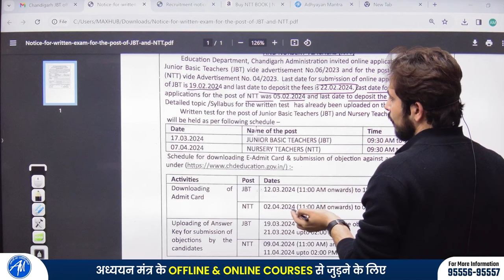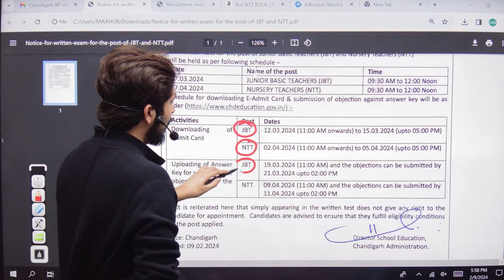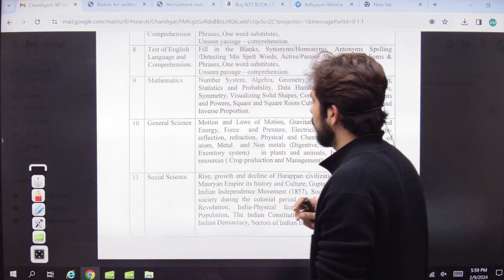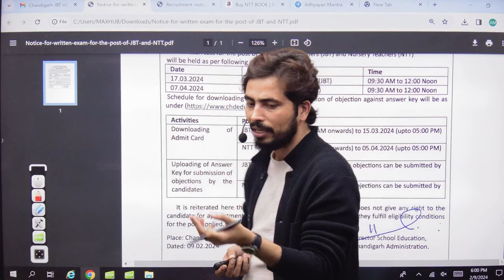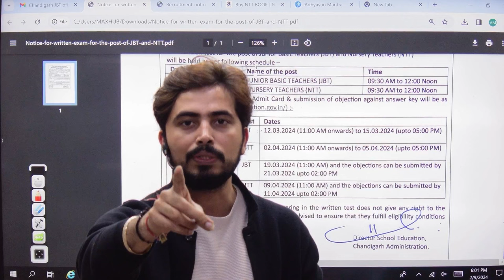CHANDIGARH JBT & NTT की EXAM DATE OUT..